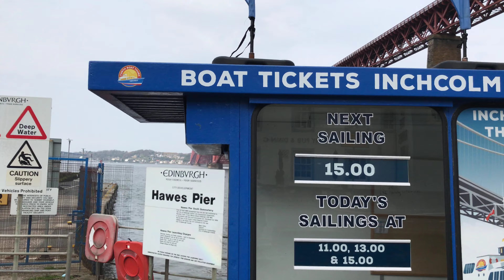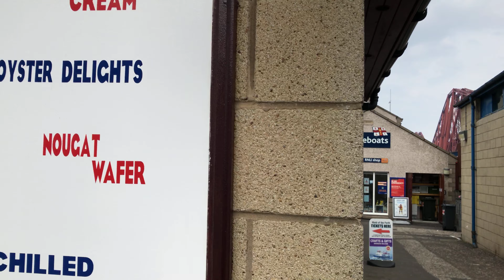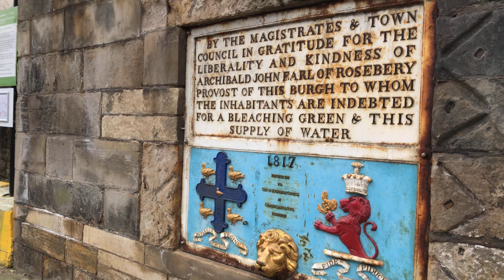Edinburgh Walker: Spring walk in South Queensferry, Scotland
First time I heard about South Queensferry and The Forth Bridge was from the spy novel 'The 39 steps' many years ago. The first time I really saw the place, I was surppried by its beauty. It's not a wild, cold or misterious place. It's a romantic tourist attraction. My sister married here under the famous Forth Bridge. You will see the Registry Office in the video. A couple is having a wedding in a restaurant under the Forth Bridge and  a bagpiper is playing for them outside. You will also hear the natural sound of birds and waves all the way through this video.
Today is Easter Sunday 17 April 2022. The weather is sunny and a litttle Foggy. The temperture is about 16°C.
The Forth Bridge, 9 miles west of Edinburgh city centre, a symbol of Scotland. It is a cantilever railway bridge across the Firth of Forth. It was completed in 1890,  a total length of 8,094 feet (2,467 m).